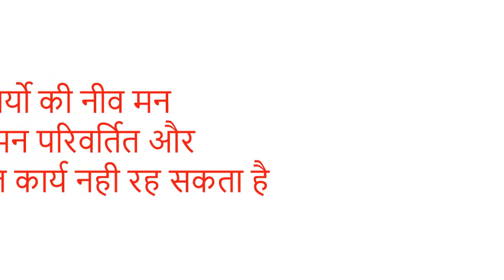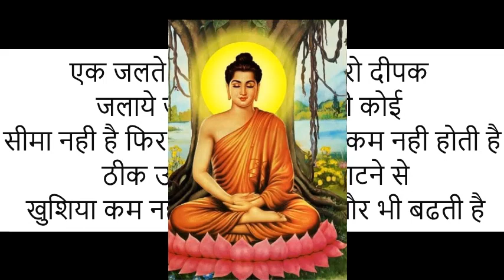भगवान गौतम बुद्ध के 60 अनमोल विचार|बुद्ध के चरित्र से हमें क्या संदेश मिलता है?बुद्ध के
भगवान गौतम बुद्ध के 60 अनमोल विचार.बुद्ध के चरित्र से हमें क्या संदेश मिलता है?
बुद्ध के.It is by Bharat Darshan With Kamna..